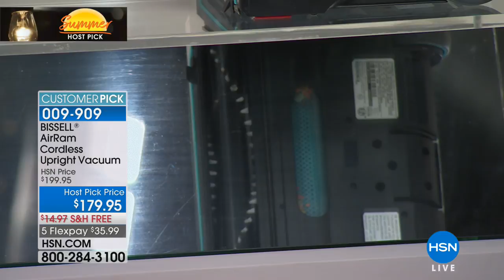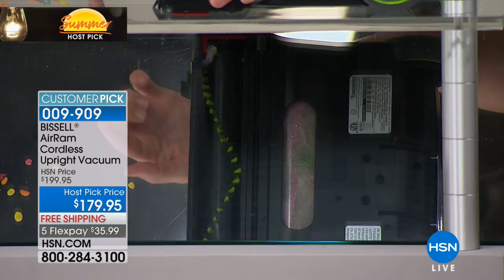BISSELL AirRam Cordless Upright Vacuum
Ditch the cord and keep the power. This cordless vac maneuvers easily and is perfect for small spaces such as dorm rooms and apartments where storing a...